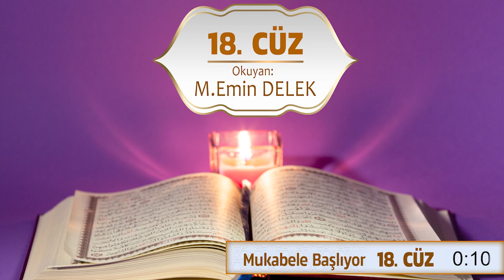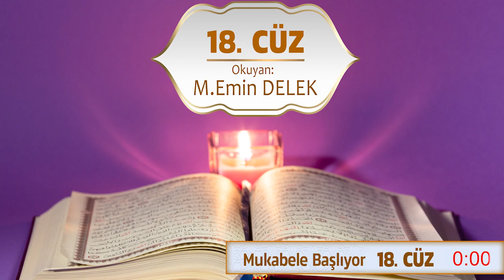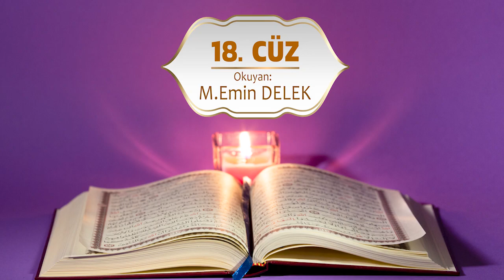Mukabele – 11.05.2020 – On Sekizinci (18.) Cüz – Mehmet Emin Delek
Okuyan : Mehmet Emin DELEK
Cüz : On Sekizinci (18.) Cüz
Adres: Göztepe Mahallesi İnönü Caddesi 2374 Sokak No:4 Zümrüt Oda Evleri Sitesi A Girişi Bağcılar
(Mahmutbey Metro İstasyonu yakınında)
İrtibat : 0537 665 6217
RAMAZAN AYI BOYUNCA HER GÜN 13:30 MUKABELE
Mukabele’yi paylaşarak daha çok insanın istifade etmesine vesile olabilirsiniz...